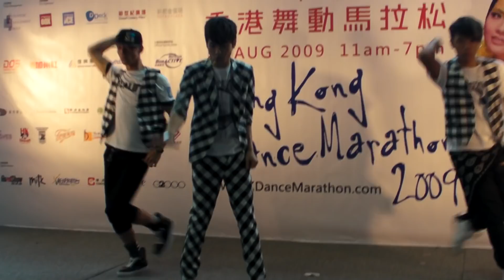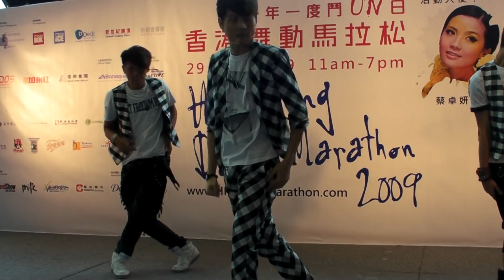温家恆Vincent 新跳舞歌'極' 29th Marathon2009